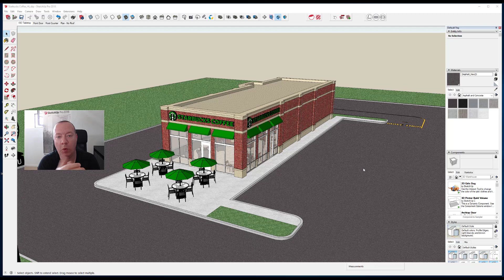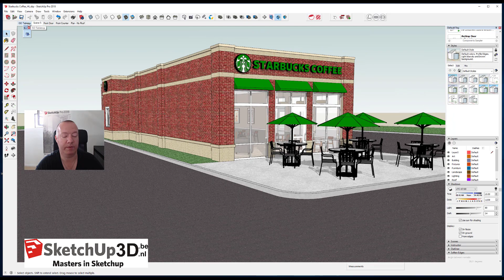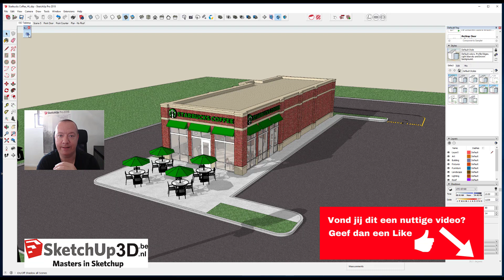🏷️Hoe kan je makkelijk de schaduw aan/uitzetten over alle scènes heen?💎 SketchUp Tip #175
Hoe kan je makkelijk de schaduw aan/uitzetten over alle scènes heen?
En dit in 1 keer?
Hier bestaat een handige plugin voor die je heel wat tijd kan besparen!
In deze video laat ik je zien hoe je hiermee aan de slag kan.